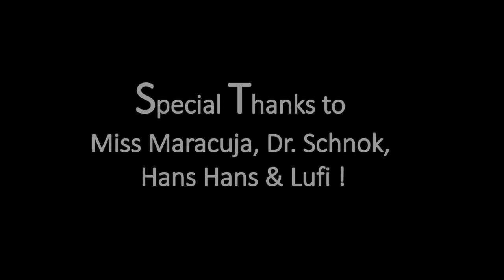Footsteps - Erfurt HsD - 2013/11/09 -FULL CONCERT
Footsteps supporting Randy Hansen at HsD, Erfurt 2013.
0:54 State Of Sun 5:21 Dizzy Daisy 9:56 Brothers In Mind  16:50 Motion 21:10 Never Got The Blues 28:25 Space Girl 32:09 Strong Breeze 39:39 High Rise / Kashmir